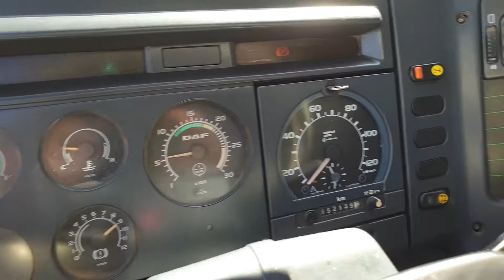TRUCK DAF CF 85.400 ATI 4X2 TRACTOR UNIT FIŠ TRUCKS & MACHINERY SLOVENIA